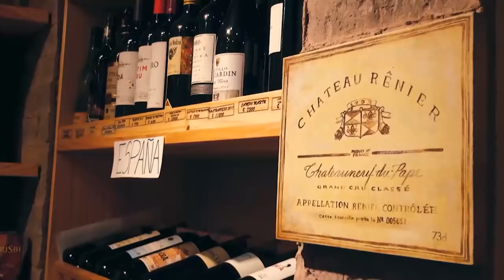Noche Sin Tregua con Federico Malavassi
Invitado: Federico Malavassi Calvo, Candidato a la Presidencia de la República CR-2022 por el Partido Unión Liberal.
Tema: Su visión y propuesta para el país.
07 de noviembre 2021